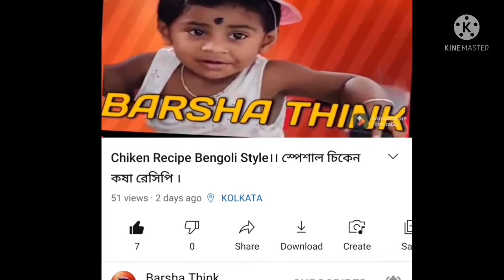সোয়াবিন এইভাবে বানালে মাছ,মাংসও দূরে সরিয়ে দেবেন। Soya Chunks Recipe || Soya Chunks Curry.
Today we are going to cook soya chunks recipe. The fried soya chunks curry is very testy. Learn how to make aloo soyabean kosha step by step very easily. This soyabean kosha make by Barsha Think.
Ingredients:
1. Soyabean - 100 g
2. Potato - 2pc
3. Ginger & Garlic -2tsp
4. Tamatar - 1pc
5. Turmeric powder - 1tsp
6. Red chili powder - 1tsp
7. Cumin powder - 1tsp
8. Cumin seed - 1tsp
9. Green chili - 8 pc
10. Bay leaves – 2pc
11. Garam masala – 1tsp
12. Salt – (as per test)

👬আপনাদের বন্ধুদের সাথে এই  video টি share করুণ যাতে তারাও ভিডিওগুলি দেখতে পারে।